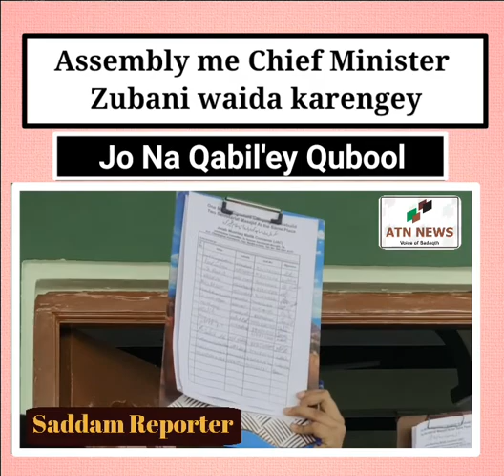Telangana Assembly me Chief minister zubani waide karengey jo na qabiley qubool.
Mushtaq Mallik JCA Convener